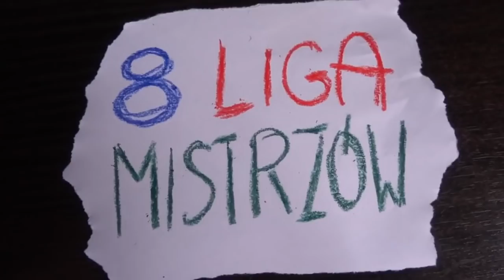"8 Liga Mistrzów" odc. 2 - Magazyn Klasy B